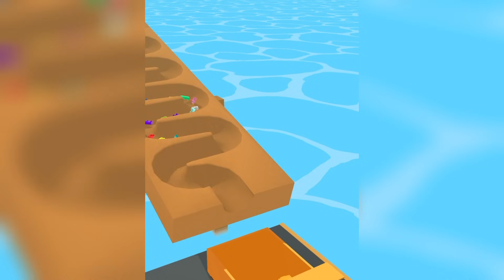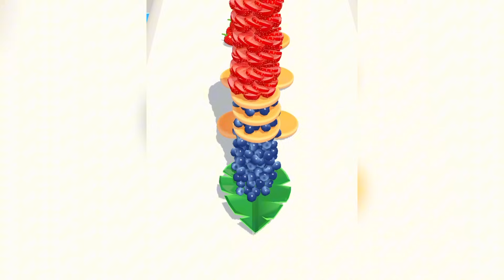Satisfying Mobile Games ALL LEVELS Playing 1001 Tiktok Gaming Long Neck Run